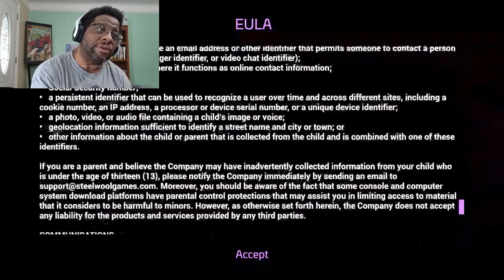Tru Warriors Outtakes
Shoutouts to you for watching!

Guests of SHELTER is now available on itch.io!